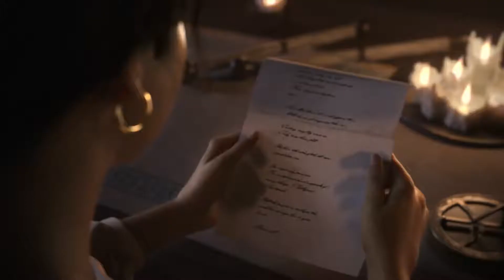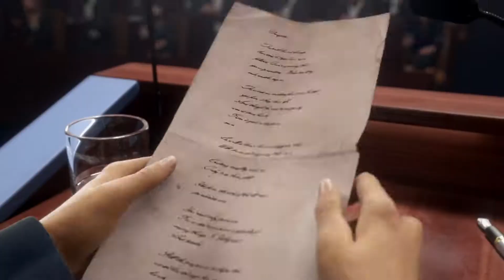Top 10 upcoming games 2018 # 2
0:00       ANCESTORS Trailer (2018)
3:00       Blade Of Galadriel DLC Trailer
4:30       Civilization VI- Rise and Fall Expansion Announcement Trailer
8:00       Crusaders of Light - Global Launch Trailer
9:14       Heroes of the Storm- Alexstrasza & Hanzo Cinematic Trailer
12:45     Neverwinter Opening Cinematic Trailer
16:47     SMITE - God Lore Reveal - Achilles, Hero of the Trojan War Trailer
18:24      The Climb - League of Legends Trailer
20:44      Total War- THREE KINGDOMS - Announcement Cinematic Trailer
22:58      Transformers- Forged to Fight - PAX Announcement Trailer